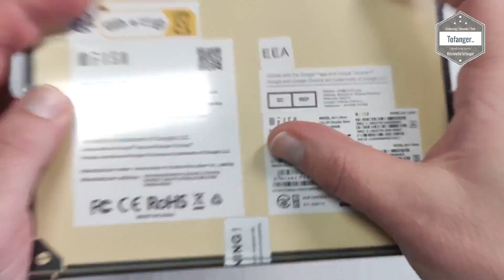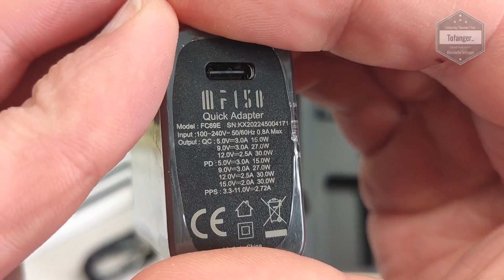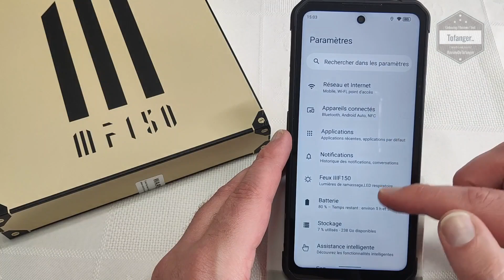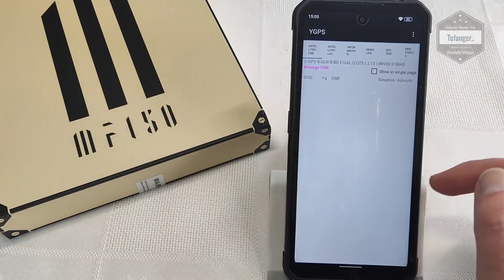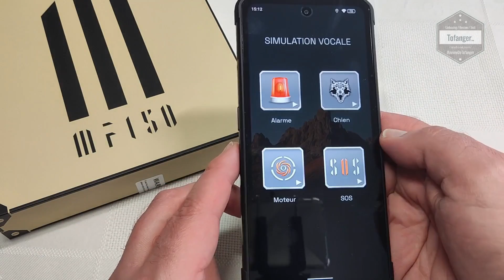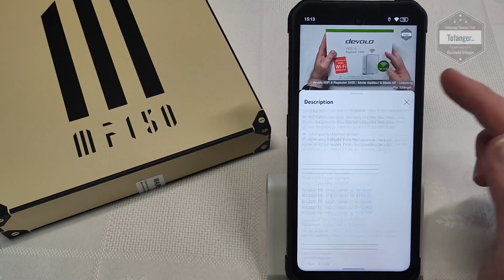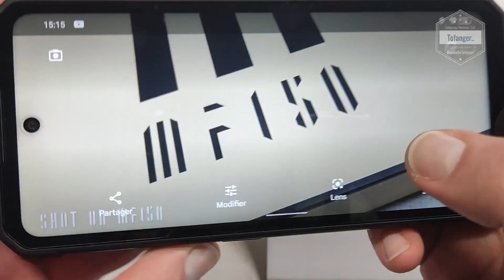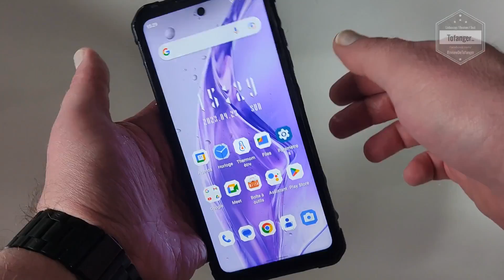IIIF150 Air1 Ultra+ Smartphone Robuste - 12GB Ram & 256GB Rom - 6,8''FHD+ | 64MP Caméra - Unboxing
Le smartphone IIIF150 Air1 Ultra+ est un smartphone 4G avec de bonnes caractéristiques.
Grace à sa fiche technique intéressante, sa résistance aux chocs et sa certification IP68 & IP69K, c'est un smartphone 4G qui est particulièrement adapté aux amateurs de sorties en extérieur, aux sportifs ou encore aux professionnels travaillant par exemple sur des chantiers.

Le smartphone IIIF150 Air1 Ultra+ est équipé du SoC Mediatek G99, octacore a 2.2GHz, il possède également 12GB de mémoire vive et 256GB de stockage.
Le smartphone 4G IIIF150 Air1 Ultra+ est a l'aise dans tout type d'applications que j'ai pu essayer jusqu'à maintenant, sans saccade ou sans perte de qualité.
On obtient un score Antutu d'environ 350.000 points, ce qui est plutôt pas mal.

Concernant le smartphone, il possède un écran de 6.8" avec un poinçon central pour laisser apparaitre une caméra frontale de 32MP
L'écran est de bonne qualité, avec un affichage en Full HD+
Les couleurs, angles de vision sont bons.

Concernant le Design, ce IIIF150 Air1 Ultra+ Smartphone robuste possède une coque renforcée lui conférant une bonne résistance aux chocs et aux chutes.
Il possède également une certification IP68 & IP69K, certification qui indique qu'il est étanche eau et poussière. Le smartphone 4G pouvant être immergé jusqu'à 30 minutes à 1m de profondeur.
D'ailleurs l'appareil photo arrière dispose également d'un mode plongée.
De part sa coque résistance et son design, le téléphone IIIF150 et de fait un peu plus lourd que la moyenne avec 284gr sur la balance.

Au niveau de la connectivité, on pourra noter que ce smartphone IIIF150 Air1 Ultra+ est 2G, 3G et 4G avec une large gamme de fréquences a son actif.
Il est également Wifi ABGNac et Bluetooth 5
Pour la partie GPS, il est GPS, A-GPS, Glonass, Beidu et Galileo
Il possède aussi le NFC.

En utilisation, Ce IIIF150 Air1 Ultra+ 4G est réactif.
Aucun problème avec les jeux, les applications lourdes, le téléphone 4G a su répondre à l'ensemble de mes besoins.
L'ensemble tourne sous Android12 avec les service Google (Play store, Youtube, Maps ... )
C'est propre, stable, rien de particulier à noter.

Côté photos, le IIIF150 Air1 Ultra+ donne des résultats très correct.
Equipé de 2 capteurs photos à l'arrière dont le principal est un 64 MP, les photos sont plutôt intéressantes et nettes.
L'appareil Selfie en 32MP est lui aussi efficace.
A noter, il est également doté d'une caméra a vision nocturne et d'un capteur de température.

L'autonomie, avec une batterie 7000mAh, est tout à fait correcte et permettra de tenir facilement 2 à 3 jours.
Le téléphone se rechargera en USB Type C, le standard actuel de la connectique.

Caractéristiques :

Marque : IIIF150
Modèle : IIIF150 Air1 Ultra+
Type : Smartphone robuste 4G
Système: Android12
Poids : 289g
Dimensions : 177.8*83.2*11.8mm

Écran 6,8 pouces
Résolution : 2460*1080, FHD+ HAA 120Hz
Corning Gorilla 3

Soc : Helio G99 MT6789 2.2GHz 6nm
RAM : 12 Go + 12 Go(Mémoire virtuelle)
ROM : 256 Go
Emplacement pour Carte TF : Prend en Charge Jusqu'à 1To

Connectivité
Wi-Fi : 802.11 a/b/g/n/ac
Bluetooth : BT 5
GSM/3G/4G LTE
Navigation : GPS + GLONASS + Beidou + Galileo / E-Compass
4G Dual SIM
OTG : OUI
NFC : OUI

Caméra
Caméra Frontale : 32 MP
Caméra Arrière : Caméra 64 MP + 24MP (vision nocturne)
Lumière: 3 flash LED + 2 IR + 6 lumières de ramassage

Batterie :7000mAh
Charge : charge rapide 30 W Type-C

Plan de la vidéo :
00:00 Intro
00:10 Unboxing IIIF150 Air1 Ultra+ Smartphone Robuste
02:49 Mise en route du smartphone 4G IIIF150 Air1 Ultra+
06:28 Lecture d'une vidéo Youtube avec le IIIF150 Air1 Ultra+
06:56 Le son du IIIF150 Air1Ultra+
07:48 Photos avec le IIIF150 Air1 Ultra+ 4G Smartphone
08:20 Videos avec le IIIF150 Air1 Ultra+ 4G Smartphone
09:30 IIIF150 Air1 Ultra+ IP68

A bientôt
Tof..